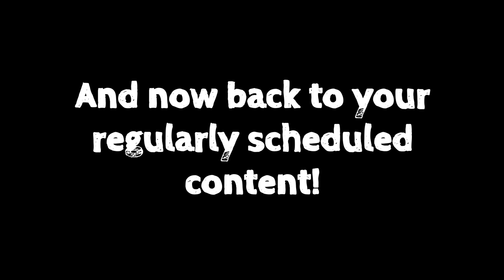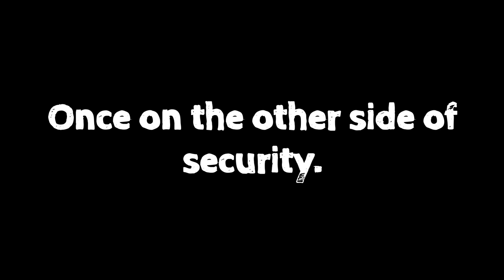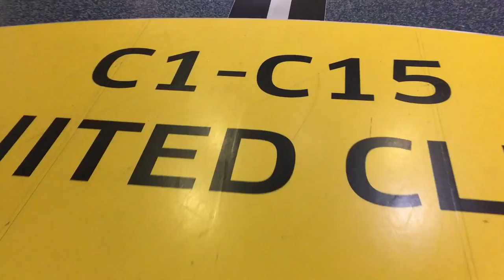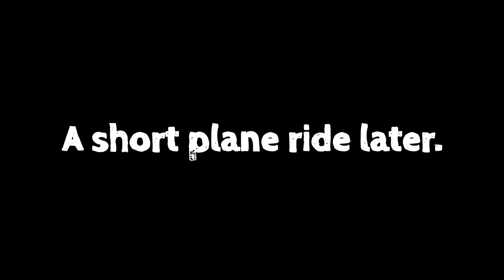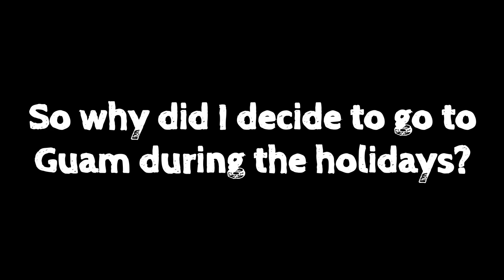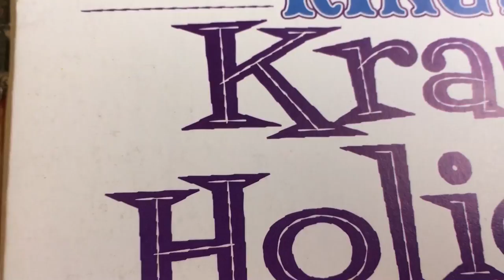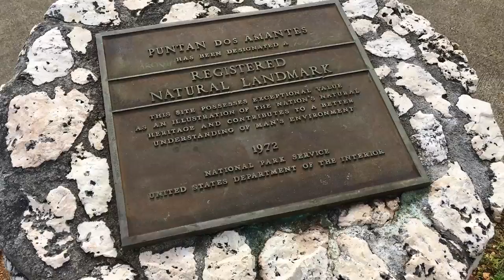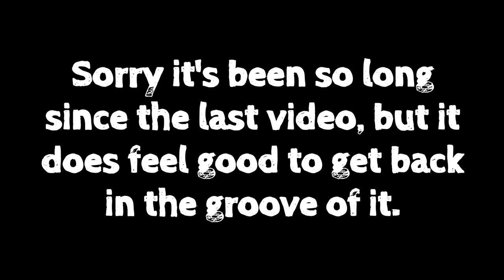Giraffe-ing Around 21: The Hiatus Is Over/Come Fly with Me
Hey y’all.

It’s been quite a while. Sorry for the hiatus. Sickness is definitely something to be serious about.

But now I’m back, and adventure awaits! So check out the latest adventure I’ve had. It’s a fun one and an unseasonably warm one. So make sure your seatbelts are fastened, and your trays and seat backs are in their upright positions, because this was a wild ride from start to finish!

Surfing Day – Marcos H. Bolanos